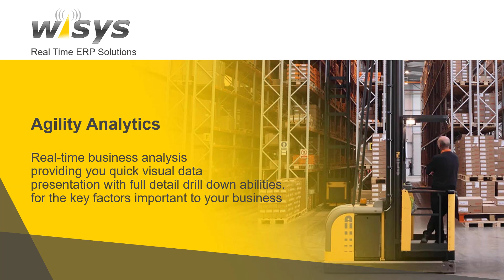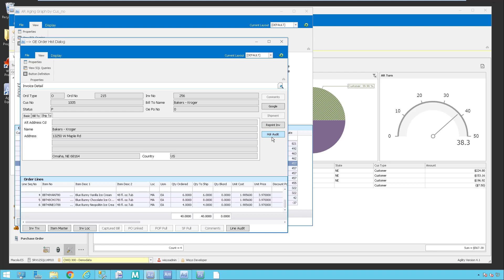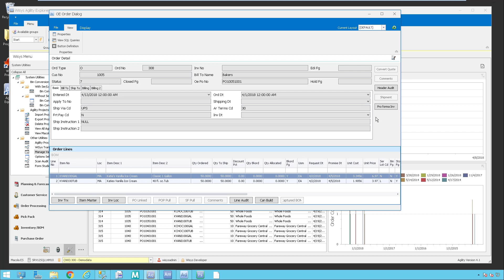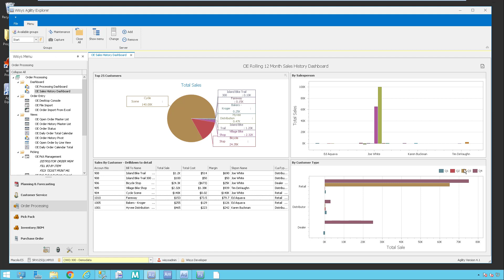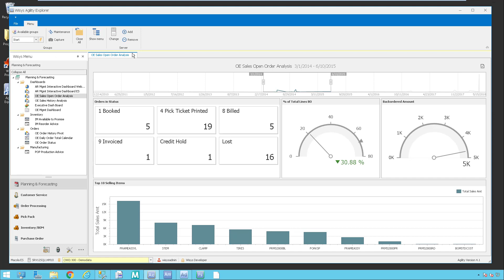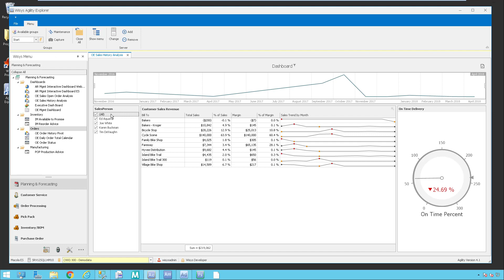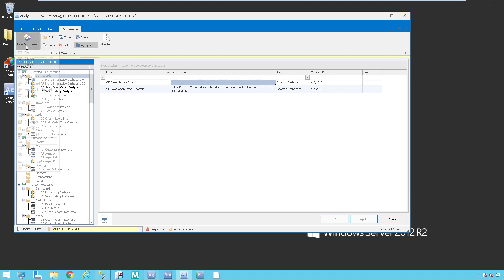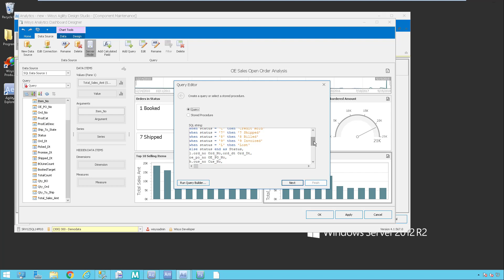Agility Analytics: Real-time Visual Business Analysis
In this video, we review our Agility Analytics product. We take a look at the interactive analytical dashboard with views in AR Management, OE historical sales views, drill down capability and the Agility Designer tool.